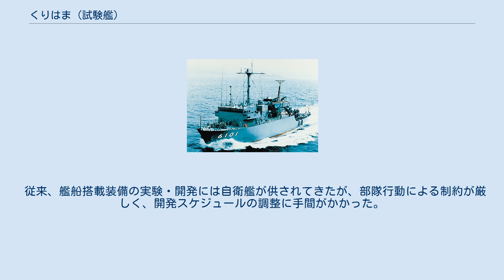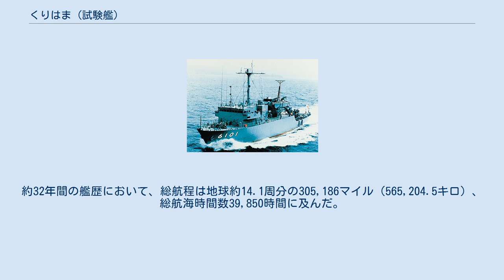くりはま (試験艦)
くりはま（ローマ字：JS Kurihama, ASE-6101）は海上自衛隊が運用していた試験艦。
 従来、艦船搭載装備の実験・開発には自衛艦が供されてきたが、部隊行動による制約が厳しく、開発スケジュールの調整に手間がかかった。
また当時、魚雷をはじめとする装備の研究開発が増加傾向にあり、個々の装備に対する要求性能も向上していたことから、試験・計画評価の環境も改善が求められていた。
このことから、海上自衛隊初の試験艦として昭和53年度計画で建造されたのが本艦である。
なお、建造は技術研究本部の予算によって、運用は海上自衛隊によっておこなわれた。
 上記の経緯から、とくに魚雷の試験のための配慮がなされている。
船型も長船首楼型とされ、後甲板が1段低くなっていることから、試製魚雷などの揚降を行いやすくなっている。
 後部作業甲板の右舷側には、試験機器の搭載や運用のため、力量5トンのデッキ・クレーンが設置されている。
また後甲板の隣接区画には計測室が設置されており、計測機材のモニターなどを行いやすいよう配慮されていた。
このほか、超音波測的装置や左舷側には魚雷発射機装置なども搭載されており、また試験の内容に応じて計測機材等は積み降ろしできた。
ただし、後継の「あすか」（04ASE）と異なり、試験関係者の居住施設は十数人に限られたことから、日帰りの試験が多くなっていた。
搭載艇としては、左舷側に11メートル作業艇を、右舷側に7メートル作業艇が搭載された。
 主機関としては富士ディーゼル製の6S30B型4サイクル直列6気筒ディーゼルエンジン（1,300 hp (970 kW)）を2基搭載する。
また静粛・低速運転時には、ガスタービン主発電機を電源とした補助電動機（400 hp (300 kW)）によるターボ・エレクトリック方式に切り替えられる。
 自衛艦としては、小型の部類であるため、護衛艦の艦長が1等海佐又は2等海佐であるのに対し、本艦は3等海佐が艦長となる。
 「くりはま」は、中期業務見積もりに基づく昭和53年度計画艦6101号艦として、防衛省技術研究本部の予算により佐世保重工業で1979年3月23日に起工され、1979年9月20日に進水、1980年4月8日に就役し、開発指導隊群に編入され横須賀に配備された。
 1997年8月、実艦標的として撃沈された旧護衛艦「ながつき」を使用してデータを収集した。
 2002年3月22日、開発指導隊群が開発隊群に改編。
 2011年3月11日に発生した東北地方太平洋沖地震による東日本大震災に対し、地震発生後の46分後、災害派遣のため緊急出港する。
 2012年4月6日、横須賀基地にて自衛艦旗の返納式が行われ退役した。
約32年間の艦歴において、総航程は地球約14.1周分の305,186マイル（565,204.5キロ）、総航海時間数39,850時間に及んだ。